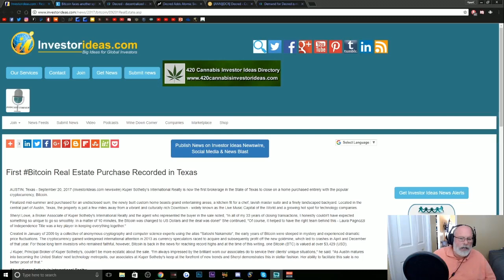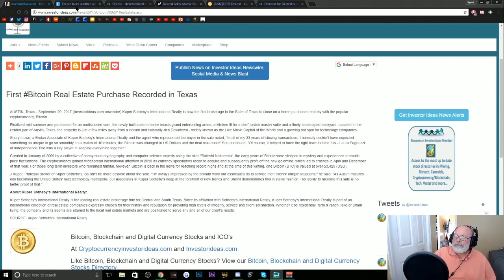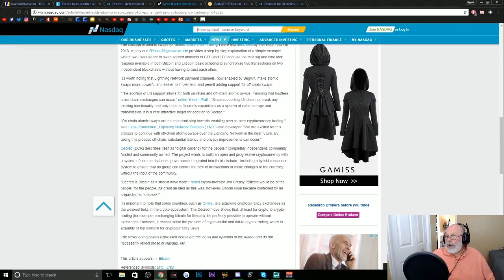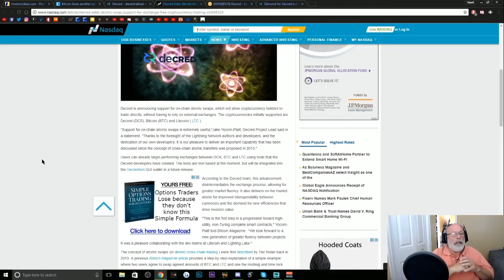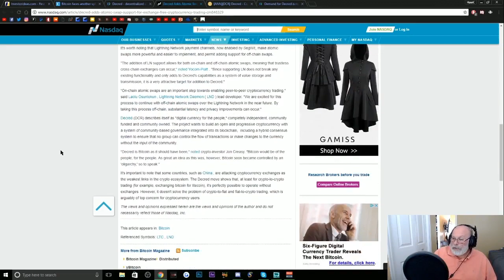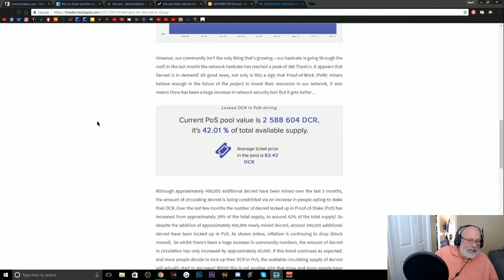Atomic Swaps, Could Prove to be the Way of the Furure In Crypto-Land